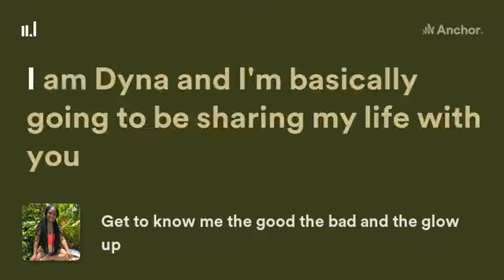Intro to the good the bad and the glow up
This is my new podcast! Please check it out there will be new updates on there about my life ! I know I disappeared off YouTube but now you can see why and how I’m doing .